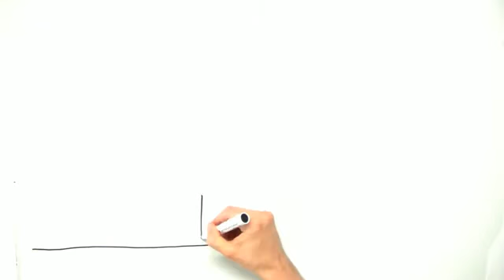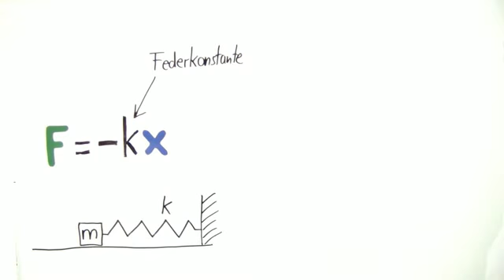Das Federpendel | Physik | Schwingungen und Wellen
Das komplette Physik-Video zum Thema Die Hooksche Feder, die freie ungedämpfte harmonische Schwingung/Oszillator findest du

Inhalt:
"Hooksche Feder"
"harmonische Schwingung"
"Oszillator"
"Newtosche Axiom"
hookesche federkonstante
bewegungsgleichung hooksche feder
harmonische schwingung definition
harmonische schwingung physik
harmonische schwingung formeln
harmonische schwingung aufgaben
harmonische schwingung beispiel
harmonische schwingungen und wellen
newtonsche axiome beispiele
newtonsche axiome formeln
newtonsche axiome aufgaben
newtonsche axiome erklärung
newtonsche axiome physik

Dieses Physik-Video zum Thema Mechanische Schwingungen gehört zum Themengebiet "Schwingungen und Wellen".